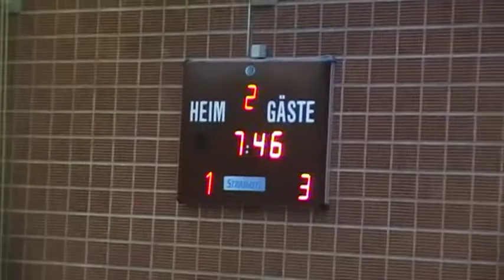Saison 2009 / 2010 FC Seefeld ZH : MNK Croatia 97 3:6 (1:0) 8 / 11